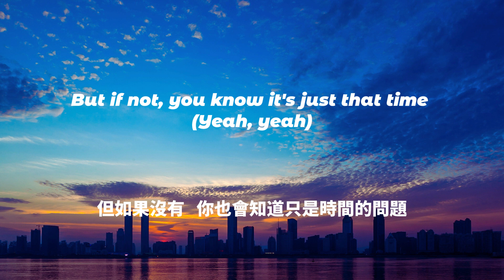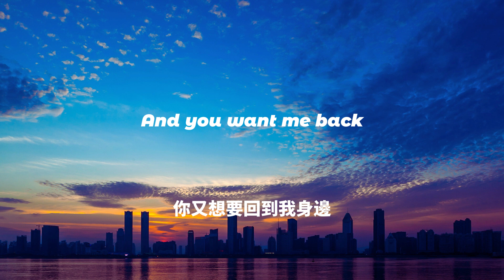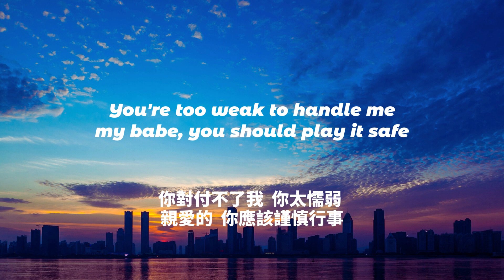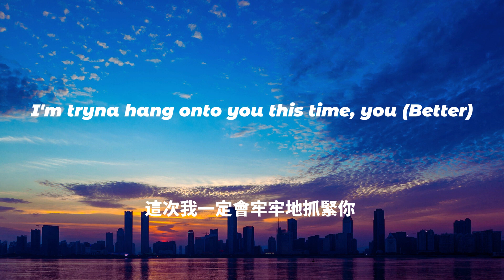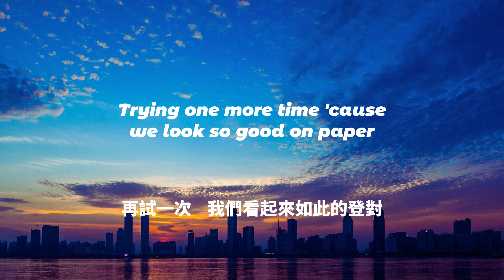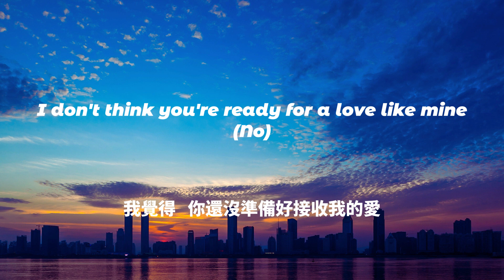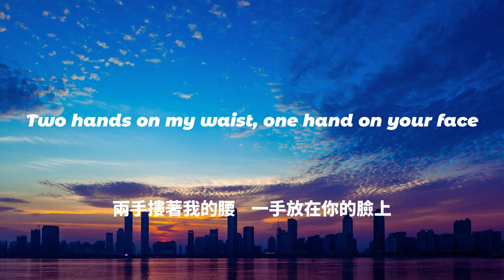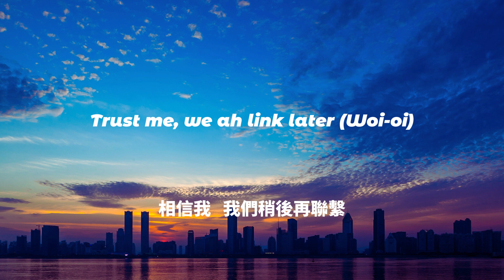中英歌詞Camila Cabello ft. Drake - HOT UPTOWN Lyrics《You know it's just that time 這次你最好牢牢地抓緊我》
🎤 Lyrics 歌詞 🎵🎙️

[Intro: Drake]
You say my love will surely get me right
But if not, you know it's just that time (Yeah, yeah)

[Refrain: Drake, Drake & Camila Cabello]
Nike mi shoe maker (Yeah-yeah, yeah)
Benz a mi car maker (Yeah-yeah, yeah)
Tiffany mi ring maker (Yeah-yeah)
Let me grip on your money maker (Okay)
Grip on your money maker (Okay)
Hotline, ah gon' bling later (Okay)
Trust me, we ah link later, ayy

[Chorus: Camila Cabello, Drake]
Yeah, when it's hot uptown
And you miss my love
Tryna calm me down
Couldn't give me up
Hot uptown
When you miss my love
And you want me back

[Post-Chorus: Camila Cabello, Camila Cabello & Drake, Drake]
Two hands on my waist, one hand on your face (Yeah)
You're too weak to handle me, my babe, you should play it safe
Please know that you're making a mistake giving me my space (Ooh)
You better hang onto me this time
You better (Ayy)

[Verse 1: Drake & Camila Cabello]
I'm tryna hang onto you this time, you (Better)
Trying my patience
Trying somethin' else might even work in your favor
Trying to forget me doesn't work when he's basic
Trying one more time 'cause we look so good on paper
Trying me

I don't think you're ready for a love like mine (No)
I don't think you're worthy of my time (No)
You know Pisces lowkey the best sign (Mm)
Lucky man who gets me in my prime (In my)

[Chorus: Drake, Camila Cabello, Drake & Camila Cabello]
Couldn't make this up
Hot uptown (Hot uptown)
Do you miss my love?
Do you want me back?

Two hands on my waist, one hand on your face
You're too weak to handle me, my babe (Ah), you should play it safe
Please know that you're making a mistake giving me my space
You better hang onto me this time (You better, this time)
You better (Ayy)

Rolex mi watch maker, oh
Benz a mi car maker, oh
Tiffany mi ring maker, oh ('Kay)
Trust me, we ah link later (Woi-oi)
Woi-oi